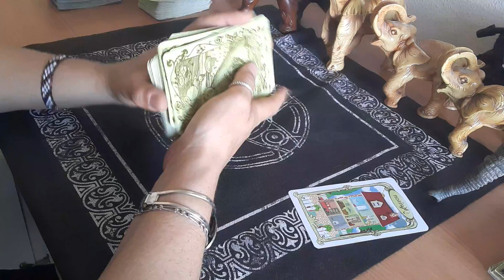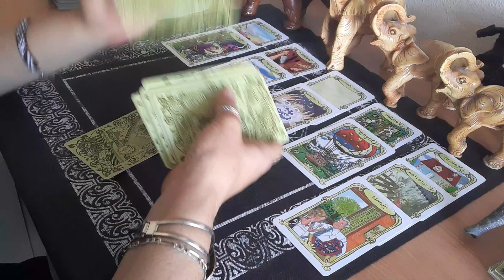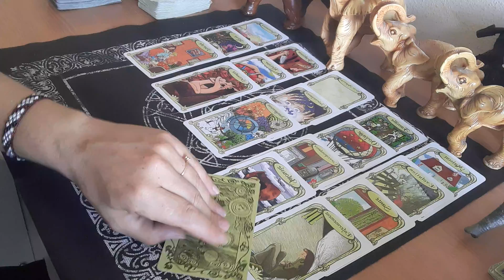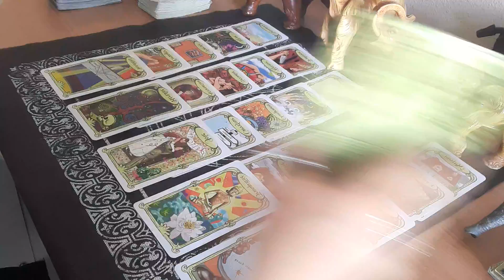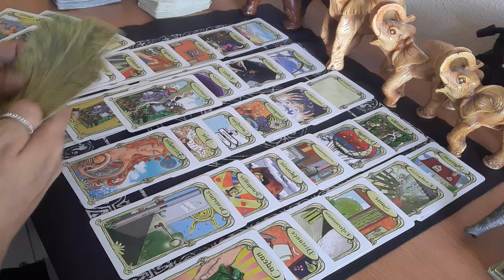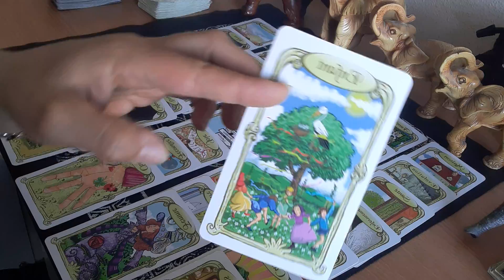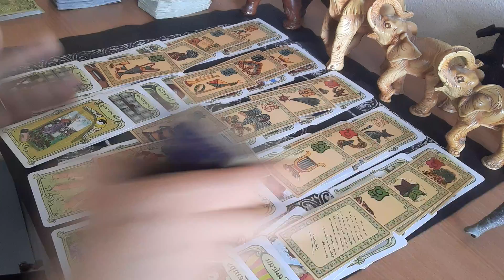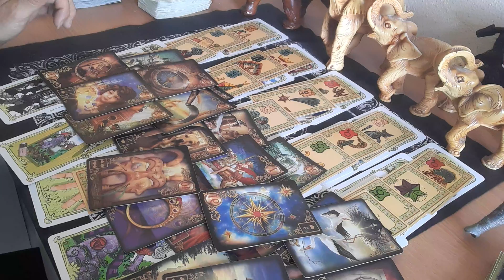130 🧚‍♀️🔮🧚‍♂️MESSAGES INTEMPORELS AVEC L'ORACLEDESMIROIRS.🎀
📜🏹 Lecture de l'Âmes.🕯

Je vous propose sur cette vidéo une lecture de l(Ames).🕊

⭐⭐⭐ J'ai créé une page ainsi qu'un groupe sur FACEBOOK pour ceux qui en possèdent un. Venez tous m'y retrouver. 🤗🎀

🌍 La page & le groupe sont au nom de "Fée Diz'Neuf".  🧚‍♀️

☘ Je vous aimes, Paix & lumière d'amour de Dieu sur vous.

 Fée'19 🙏🕊🤲